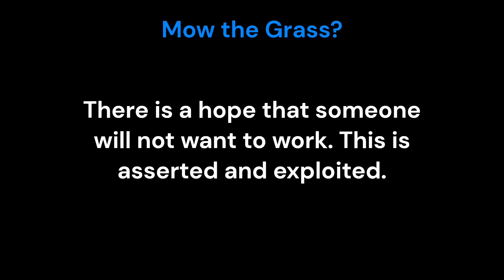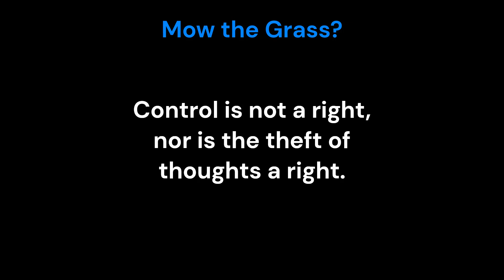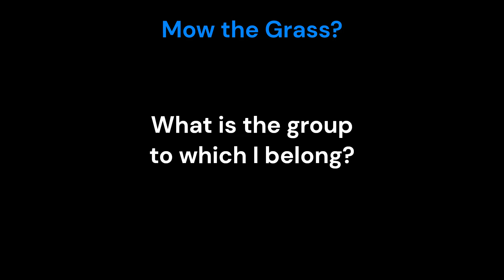Mish Mash Overlook, Hi Scott, are things back to normal? Don't overlook D Congress Controlling Show?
What is so public, so what.. Addressing the Issue?

They're Family Values are realized, recognized, understood, known and remembered, only to exploit. To patronize is to treat in a way that is apparently kind or helpful but betrays.. The self, funneled into compliance. The right choices and the Silent Demon Science. What is the Promotion of Peace?..

"You don't know what's in your heaven or hell?"..
Perdition: (in Christian theology) a "state" of eternal punishment and damnation into which a sinful and unpenitent person passes after death.
Love and Rockets - So Alive

Unpenitent: someone who is unwilling or resistant to feel remorse or regret for their actions or behaviors.

Failed State = Trump or your Dictatorship?